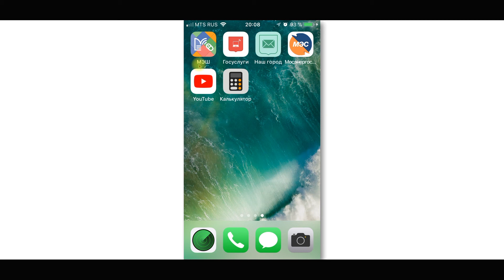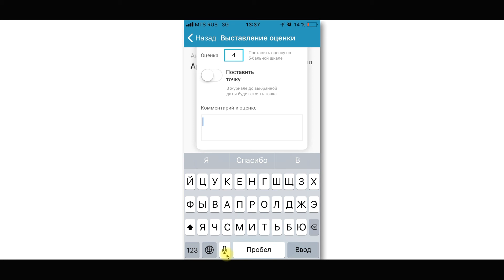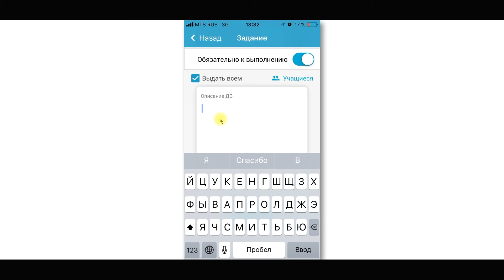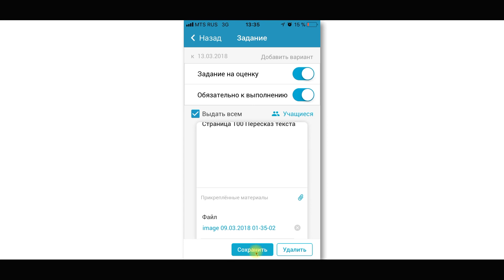Приложение МЭШ: Как быстро заполнить журнал?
Не пишите домашнее задание! Просто продиктуйте его! Заполняйте журнал за считанные секунды. Раздавайте индивидуальные рекомендации ученикам и при не печатайте текст вручную. Новое приложение МЭШ - чудесный подарок всем учителям Москвы! Работа в журнале никогда раньше не была такой комфортной!  Видеоинструкция (видеоурок) по новой версии приложения МЭШ (Московская электронная школа).
Что я сделала в МЭШ:
Приложения: объяснения с автоматической проверкой (видео+тест). Запустите и не объясняйте тему сами